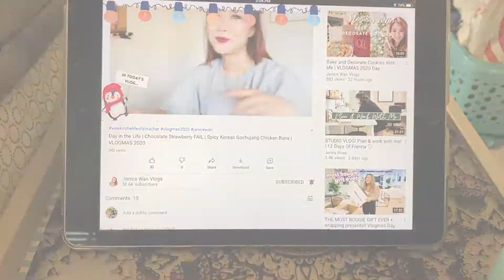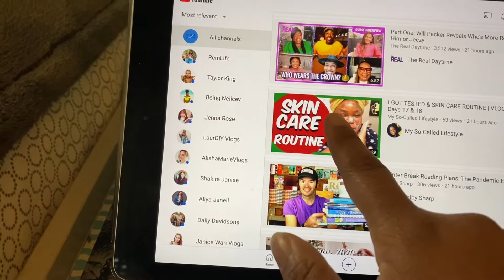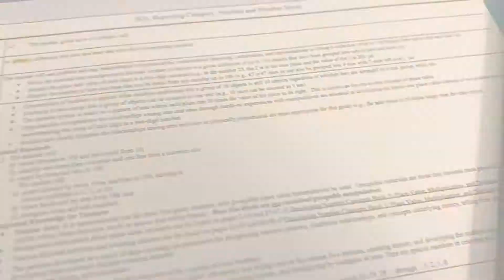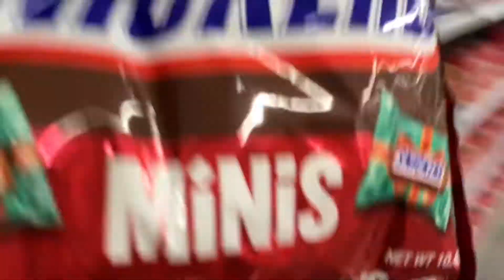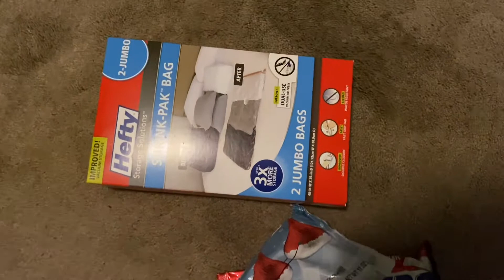12 Days of Vlogmas | Walmart Run with Mom | Day 7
I’ve always been a procrastinator 🤷🏽‍♀️😆 Hope you guys enjoyed Day 7 of Vlogmas! ❤️

About me:
Hey Friend! I'm Kira! I'm a third year, first grade teacher in Central Virginia. I love making videos and documenting my life. On my channel you will find videos like the one you saw today and so much more. I love teaching; but I also love planning, organizing, shopping, decorating, crafting...the list goes on and on! All of those topics will be covered in vlog form or overhead videos. We'd love to have you!

If you want to donate to my classroom (Thank you so much)

Equipment:
iPhone 11
iMovie Editor